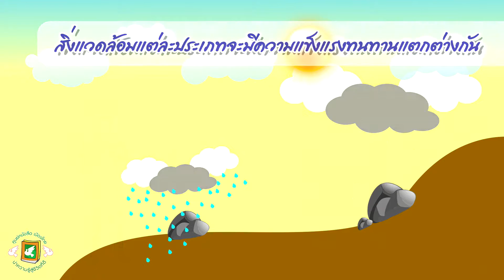48 คุณสมบัติของสิ่งแวดล้อม (ความรู้เกี่ยวกับงานอาชีพ)